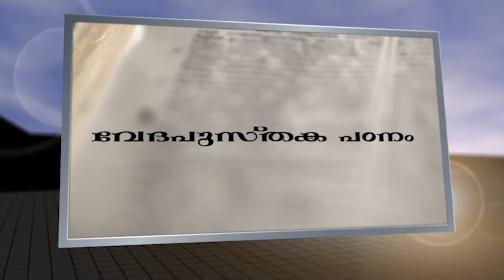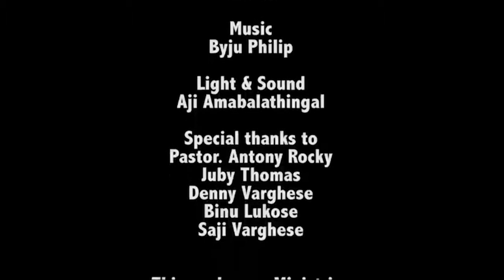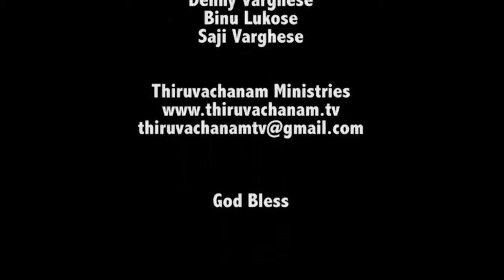Albhuthangal Avasanikkunnilla Class 39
Thiruvachanam Ministries - Pastor Roy Vakathanam